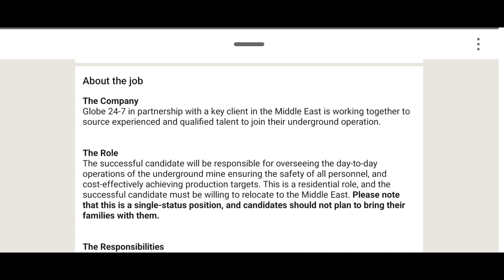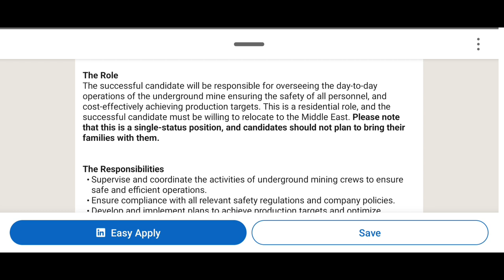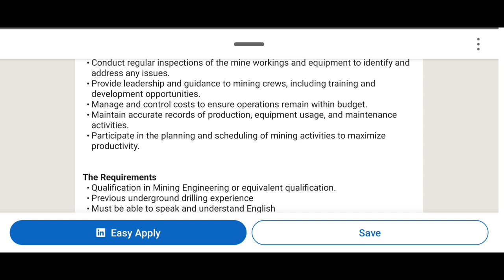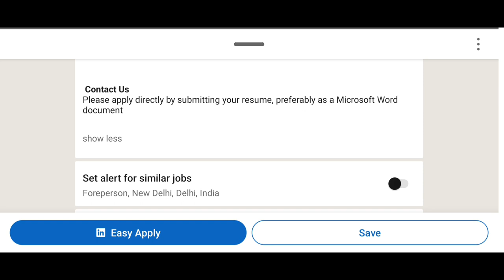Underground Lead Miner/ Mine Foreman New Vacancy ||Globe 24-7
New vacancy
post: Underground Lead Miner/Mine Foreman

FOR MORE NEW VACANCY ✔️